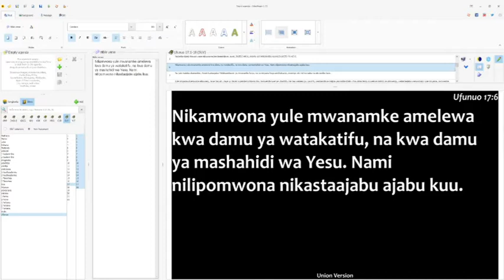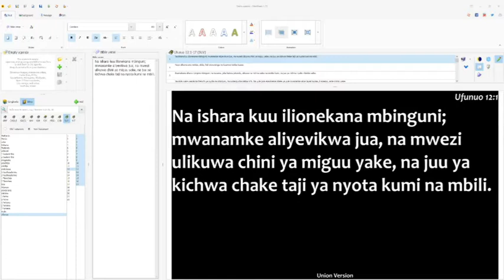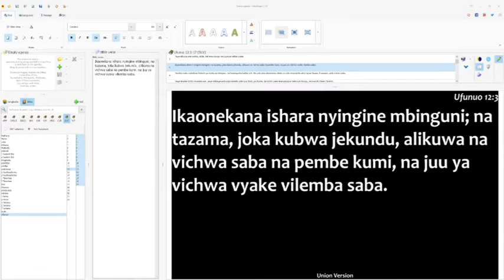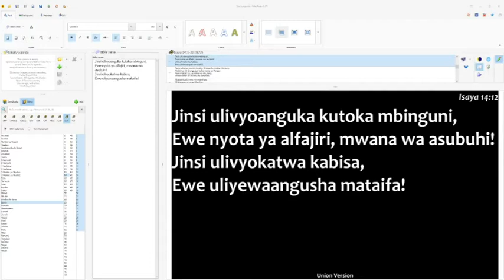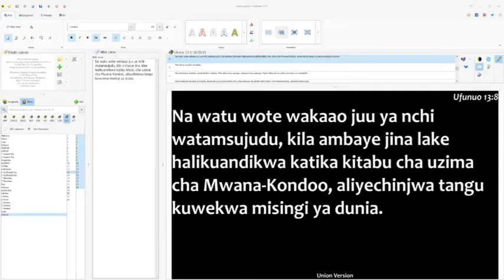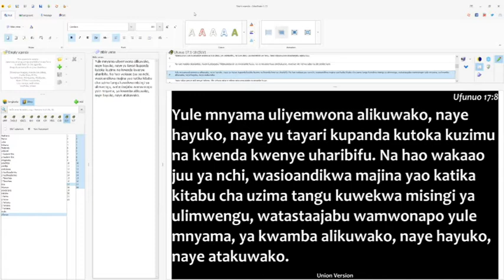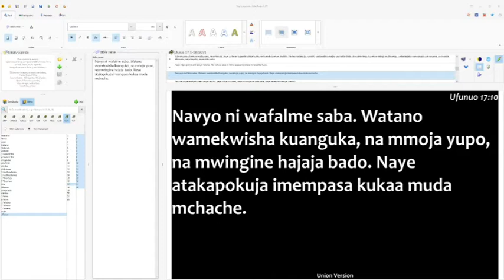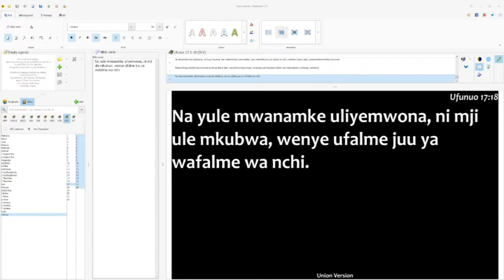20. Ufunuo Kumi na Saba - b, Mnyama na Vichwa Saba - Zaddoch Ponde